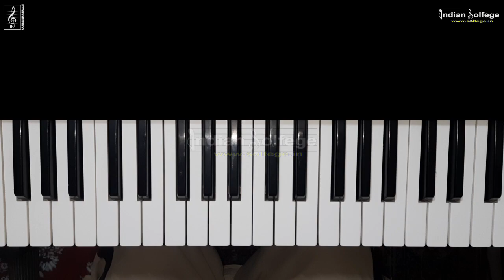Easy Devotional Songs on Piano for Kids|Hare Krishna|Gayatri Mantra|Waheguru|Lesson11|Indian Solfege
Keyboard Suggested Under 5000 (For Small Kids Only)
Casio SA-78 44 Mini Keys Keyboard
Casio SA-77 44 Mini Keys Keyboard, Black

Keyboard Suggested for beginners under 10000
Casio CT-S300 Casiotone Touch Sensitive Portable Keyboard
Casio CTX700 With Touch Respose

Keyboard Suggested under under 12000
Casio CT-X870IN 61 keys
YAMAHA PSR-E373 61-Keys Portable Keyboard

Keyboard Suggested under 15000
Roland EX-20 Arranger Keyboard
Yamaha PSR-I400 61-Key Portable Keyboard

Keyboard Suggested under 20000
Casio CT-X8000IN 61-Key Portable Keyboard
Yamaha PSRE463
Roland E-X30 Arranger Keyboard

Keyboard Suggested under 25000
Casio CT-X9000IN 61-Key Portable Keyboard
YAMAHA PSR-I500 PORTABLE KEYBOARD WITH ADAPTOR
Roland GO Keys Musical Creation Keyboard